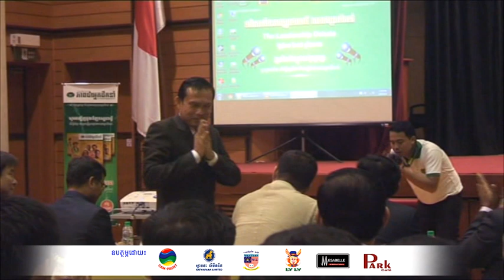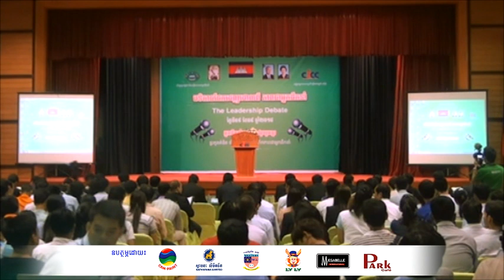វេទិកាជជែកដេញដោលពីភាពជាអ្នកដឹកនាំ -The Leadership Debate 9-9-2015 - Part1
📚សៀវភៅស្រាវជ្រាវភាពជាអ្នកដឹកនាំ📚
១. សៀវភៅភាពជា CEO (5$)
២. សៀវភៅភាពជាអ្នកដឹកនាំ (10$)
៣. សៀវភៅភាពជាអ្នកមានកំពូល (30$)
☎️​ ទំនាក់ទំនងទិញសៀវភៅ៖ ០៦៩ ៣១ ៤២ ៩៣ / ០១១ ៩៥៥ ៨៤២
សូមអរគុណសម្រាប់ការទស្សនា ខ្ញុំព្យាយាមបន្ថែមវីឌីអូមេរៀនល្
អដើម្បីជាធម្មទាន។  --- សូមអរគុណ!!! ---